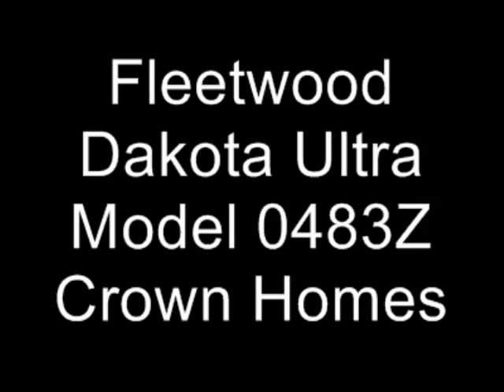Dakota 0483Z - Fleetwood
Granbury Crown Homes features this Fleetwood Dakota Ultra 0483z. 3 Bedrooms, 2 Baths, 1405 Square Feet.